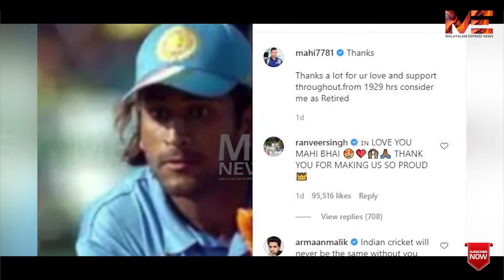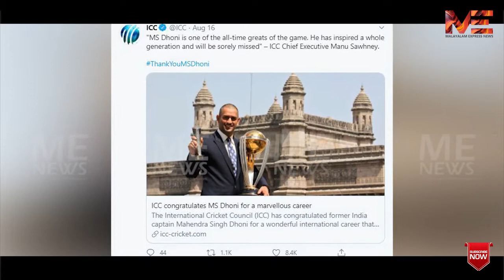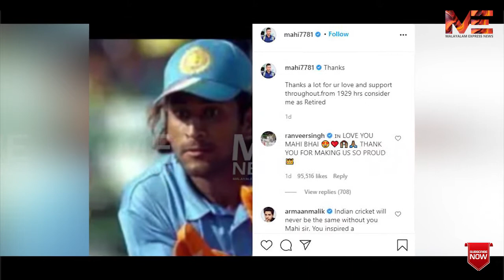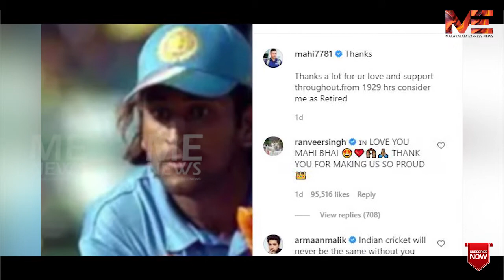ധോണി ചരിത്ര പുരുഷൻ തന്നെ.. മഹത്വം മറന്ന് ചിലർ കല്ലെറിയുന്നു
ധോണി ചരിത്ര പുരുഷൻ തന്നെ

മഹത്വം മറന്ന് ചിലർ കല്ലെറിയുന്നു